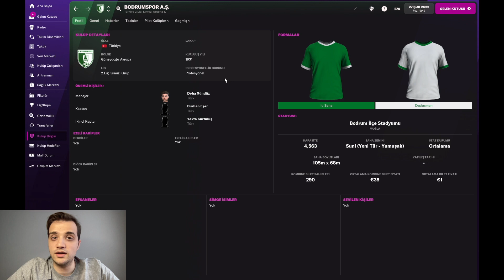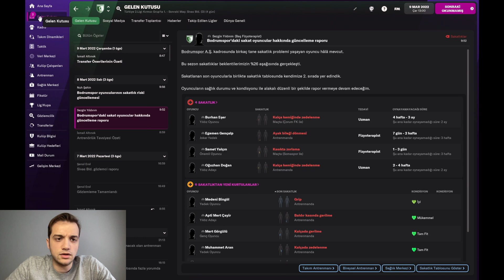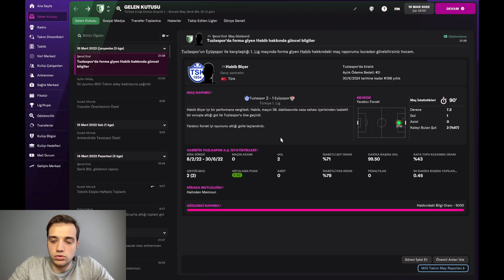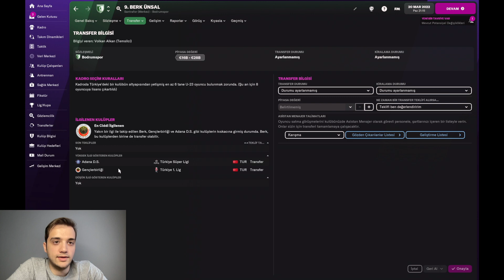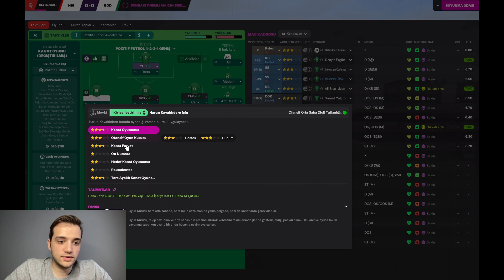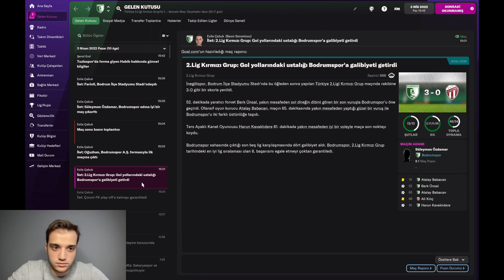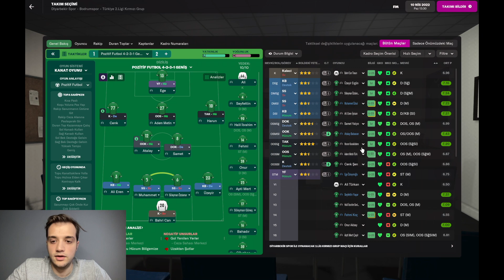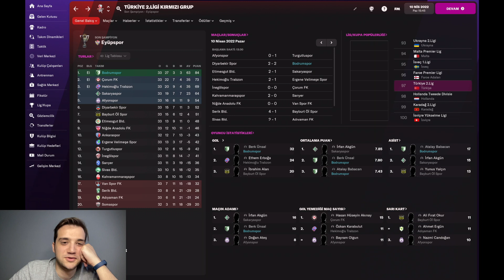UMMADIK TAŞ, BAŞ YARAR... | FM22 Bodrumspor Kariyeri #10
Hızlanıyoruz, ligi bir an önce bitirmeye çalışıyoruz. Ancak başımıza ummadık hadiseler geldi... İyi seyirler...